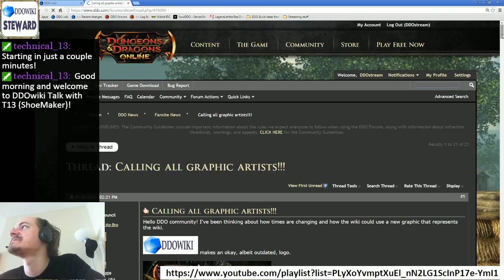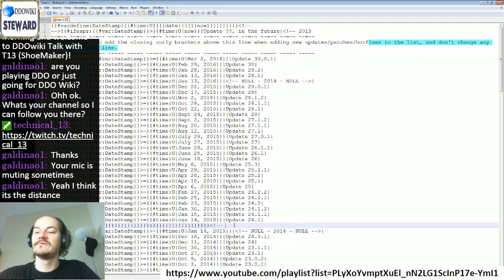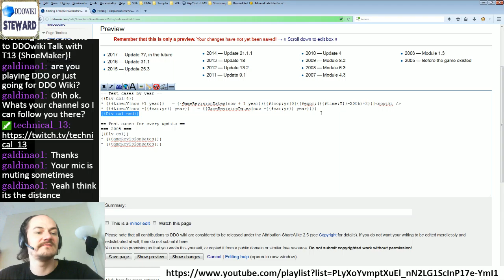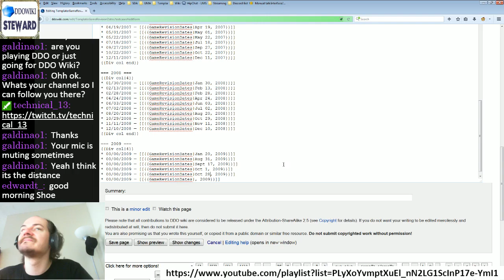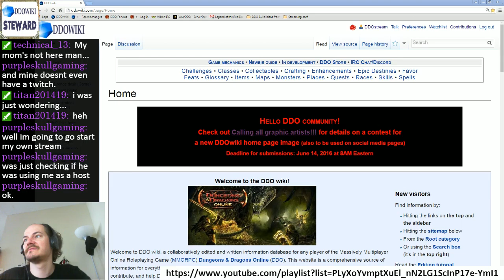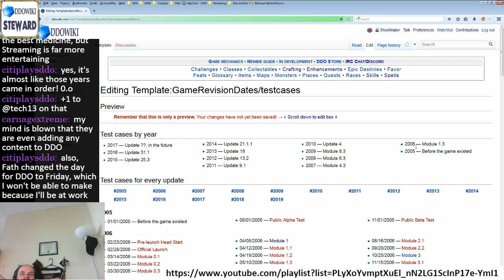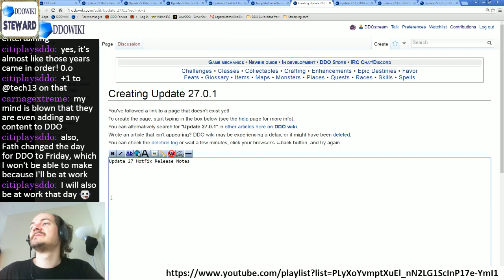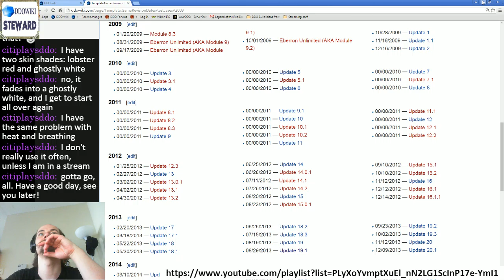Episode 26 - DDOwiki Talk with T13 (ShoeMaker)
Shoe works on the GameRevisionDates template testcases and starts adding redirects to each update's release notes!  Check it out!